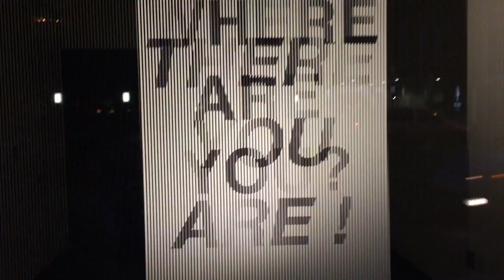Where are you? There you are!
Art installation by Ryan and Eric Hill.

Part of Popup Downtown YQR in 2015 and Nuit Blanche Saskatoon 2015

2015